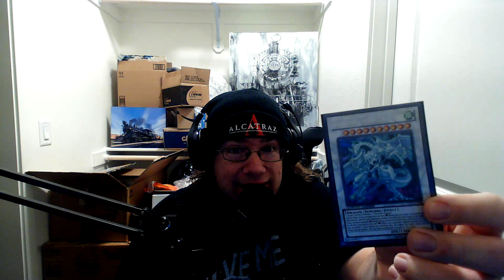WHY JUNK WARRIOR'S SUMMONING CHANT IS BRILLIANT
I give a breakdown of what makes Junk Warrior's Japanese Summoning Chant in Yu-Gi-Oh 5Ds so brilliant and elegant.